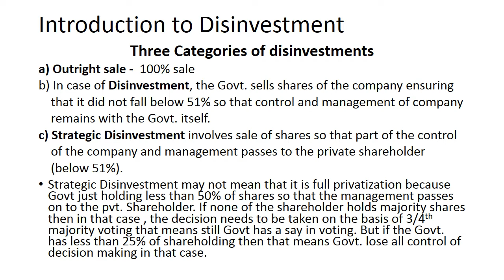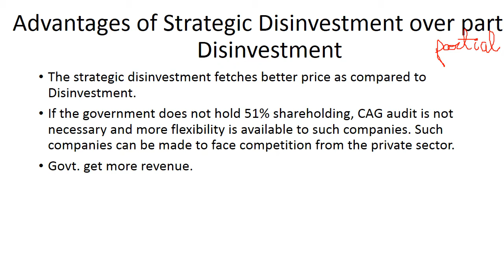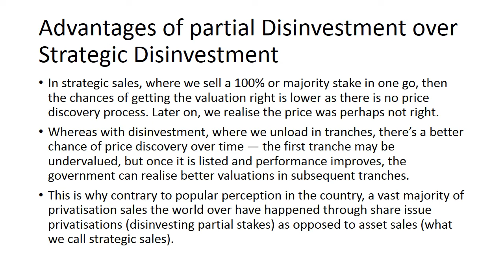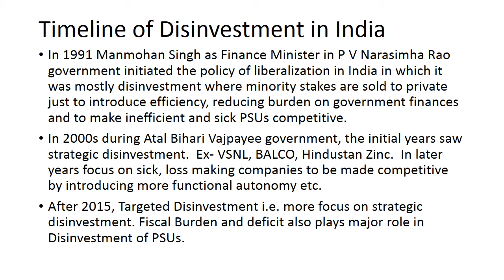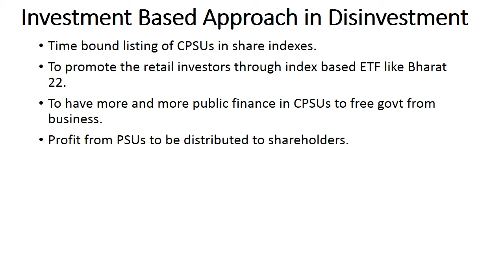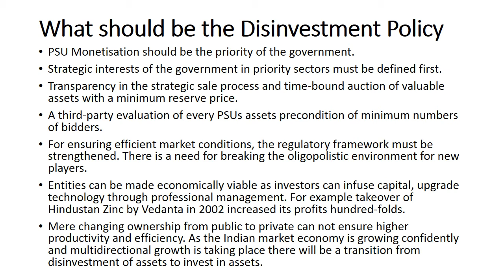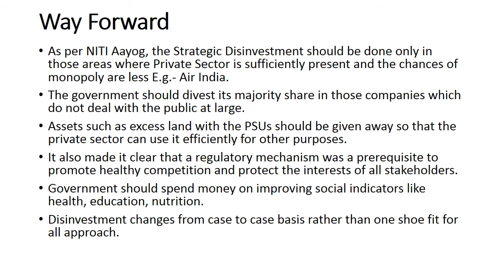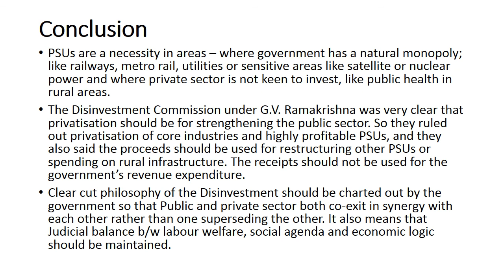IAS GS Mains Paper III- Issues associated with Strategic Disinvestment and Solutions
This Lecture is related to Issue of Disinvestment and Strategic Disinvestment in India.
These are the Slides in the Lecture:-
Slide II: Introduction to Disinvestment
Slide III: Purpose of Disinvestment
Slide IV: Advantages of Strategic Disinvestment over partial Disinvestment
Slide V: Advantages of partial Disinvestment over Strategic Disinvestment
Slide VI: Timeline of Disinvestment in India
Slide VII: Changes in Disinvestment Policy in India
Slide VIII: Investment Based Approach
Slide IX: Arguments against Disinvestment
Slide X: What should be the Disinvestment Policy of the Government
Slide XI and XII: Way Forward
Slide XIII: Conclusion

 It is very important lecture for IAS Mains GS Paper - III. This topic can be asked in UPSC in any form. It will also help in your essay writing.

Kindly see the Lecture and learn the Topic.  Do provide your suggestions and feedback. This will help me in improving my lecture.